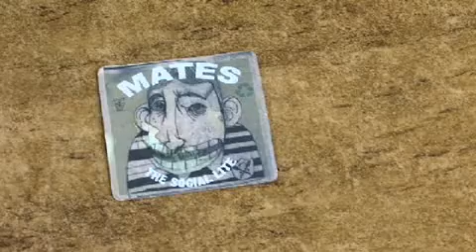Am i ever going to see my mates again?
Lads from all over the country discuss their fears, joys, horrible blunders and much more as they transition from lad to dad.